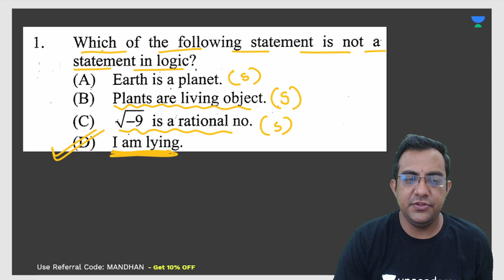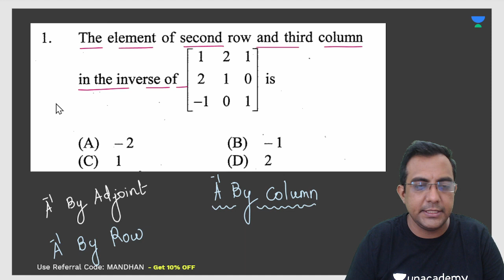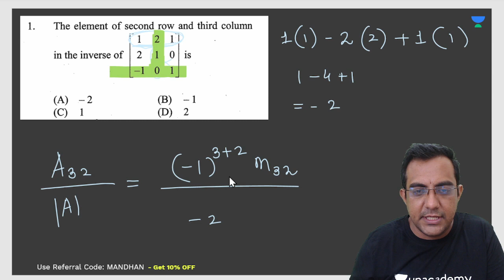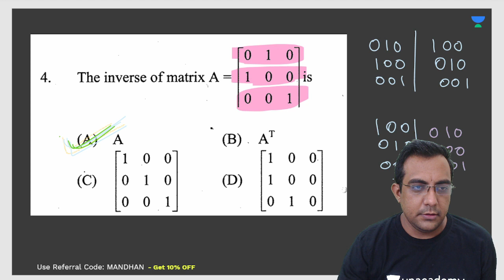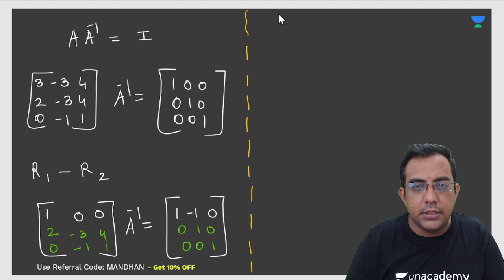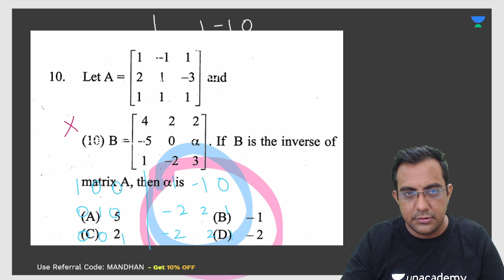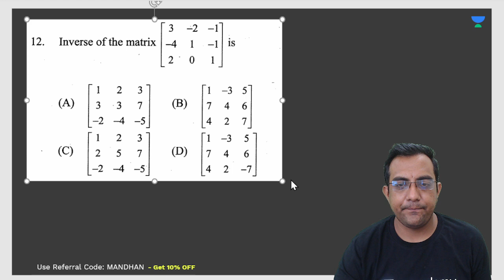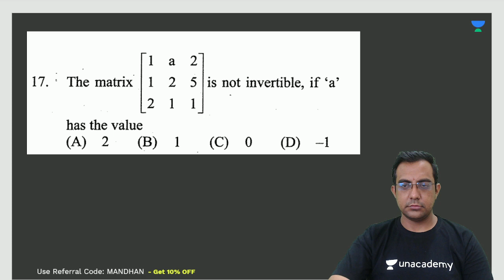MHT CET 2021 - MOST IMP Questions !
Exciting *Mega Offer for MH BOARD* students of Classes 9-12

*Valid for the First 500 Subscriptions*